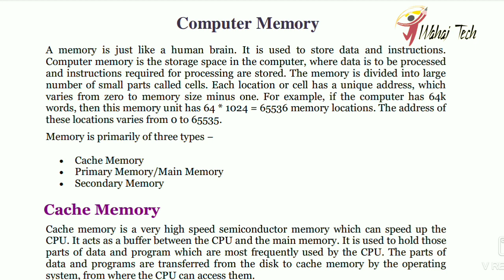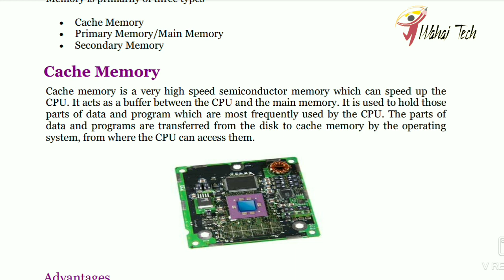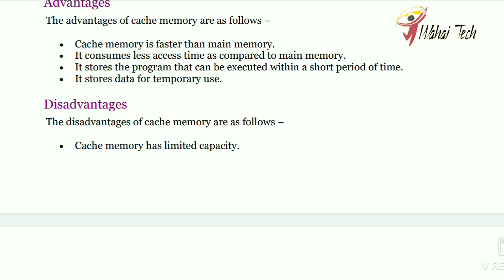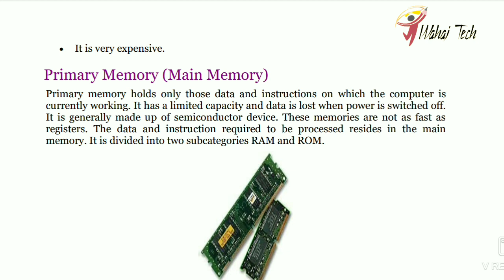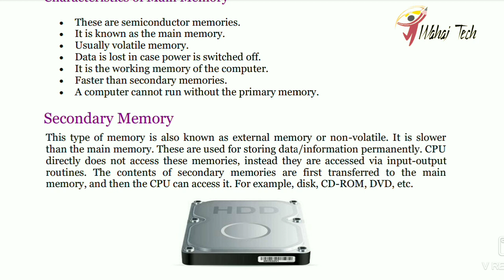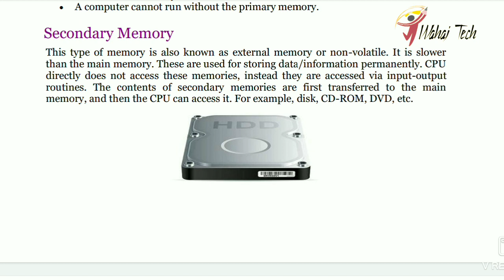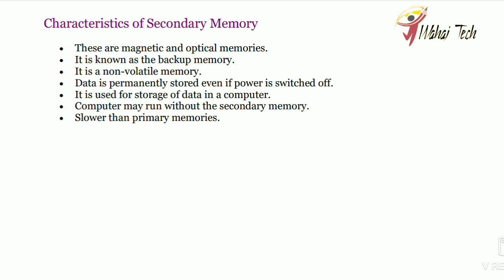Memory Of Computer|| Types Of Memory ||Lecture 3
A memory is just like a human brain. It is used to store data and instructions.
Computer memory is the storage space in the computer, where data is to be processed
and instructions required for processing are stored. The memory is divided into large
number of small parts called cells.
Types of Memory :
1-Primary Memory
2-Main Memory
3-Secondary Memory